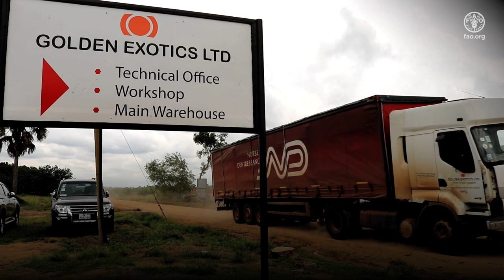加纳的无农药香蕉种植